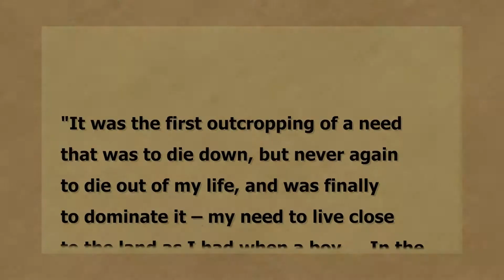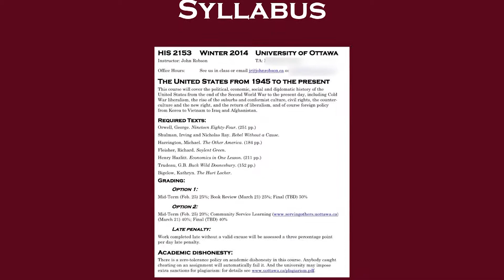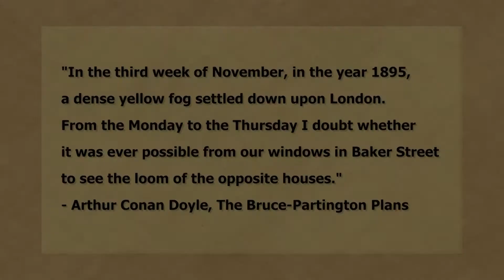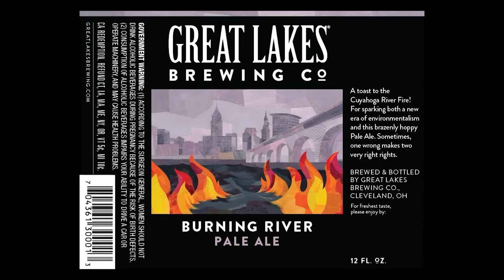The Environment: A True Story Part 2 All Environmentalists Now